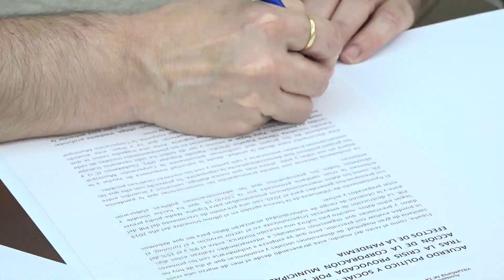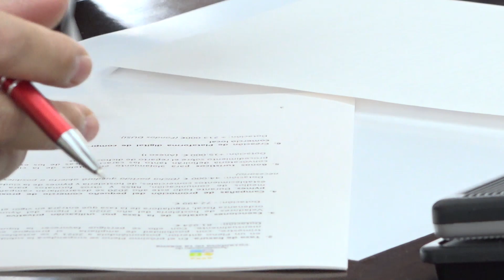Pleno extraordinario mes de octubre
Aprobada una modificación presupuestaria por valor de 413.000 euros que se destinarán a empleo, servicios sociales y públicos.

Es una redistribución de la partida del acuerdo político, económico y social por valor de más de 2,5 millones de euros aprobado por los cuatro grupos de la Corporación
La Corporación Municipal ha celebrado este jueves 8 una sesión plenaria extraordinaria con un único punto en el orden del día. Un punto que ha contado con el apoyo unánime de los cuatro grupos que integran la Corporación. En concreto, se trata de una modificación de suplemento de crédito por valor de 413.000 euros, financiado mediante anulaciones o bajas de créditos de gastos de otras partidas del presupuesto no comprometidos y cuyas dotaciones se estiman reducibles. De esta forma, se dan de baja créditos o proyectos que tenían una cuantía más elevada de la que necesitan, al tiempo que se incrementan otras para capítulos como empleo público, asistencia social y servicios públicos, entre otros.